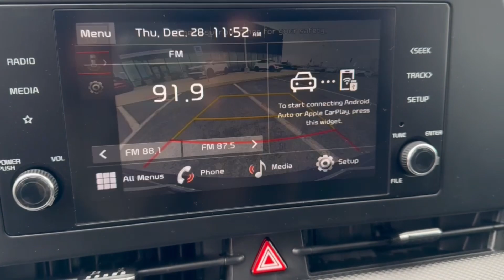2024 Kia Sportage Columbus, Lancaster, Logan, Newark, Chillicothe, OH L24407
Fusion Black New 2024 Kia Sportage LX available in Columbus, Ohio at Matt Taylor Kia. Servicing the Lancaster, Logan, Newark, Chillicothe, OH area.

Fusion Black 2024 Kia Sportage LX AWD 8-Speed Automatic I4brbrRecent Arrival! 23/26 City/Highway MPG Price includes: $300 - Military Program. Exp. 03/04/2024 $750 - Exp. 03/04/2024 KMF Dealer CHoice Bonus Cash
Axle Ratio: 3.648|17 Alloy Wheels|Heated Front Bucket Seats|Cloth Seat Trim|Radio: AM/FM/HD Audio System|Carpeted Floor Mats|4-Wheel Disc Brakes|6 Speakers|Air Conditioning|Electronic Stability Control|Front Bucket Seats|Front Center Armrest|Spoiler|Tachometer|ABS brakes|AM/FM radio|Alloy wheels|Brake assist|Bumpers: body-color|Delay-off headlights|Driver door bin|Driver vanity mirror|Dual front impact airbags|Dual front side impact airbags|Four wheel independent suspension|Front anti-roll bar|Fully automatic headlights|Heated door mirrors|Heated front seats|Illuminated entry|Low tire pressure warning|Occupant sensing airbag|Outside temperature display|Overhead airbag|Overhead console|Panic alarm|Passenger door bin|Passenger vanity mirror|Power door mirrors|Power steering|Power windows|Rear anti-roll bar|Rear seat center armrest|Rear side impact airbag|Rear window defroster|Rear window wiper|Remote keyless entry|Security system|Speed control|Speed-sensing steering|Split folding rear seat|Steering wheel mounted audio controls|Telescoping steering wheel|Tilt steering wheel|Traction control|Trip computer|Variably intermittent wipers|Front beverage holders|Auto High-beam Headlights